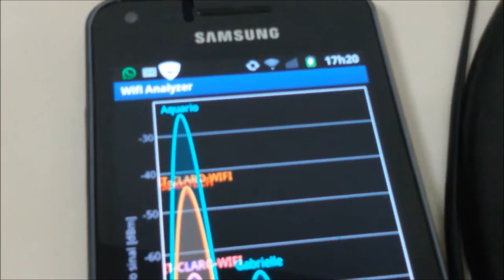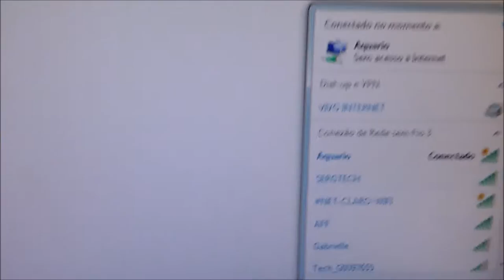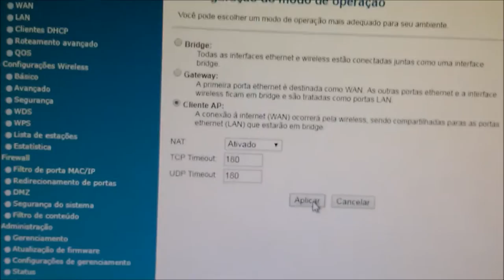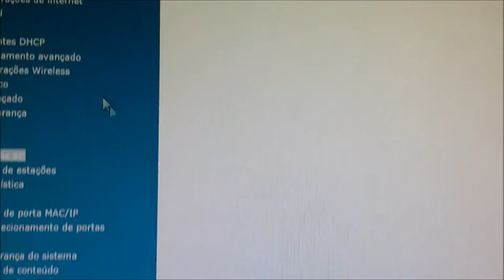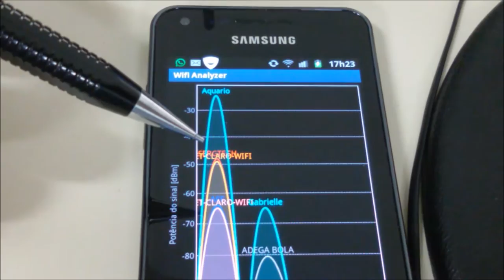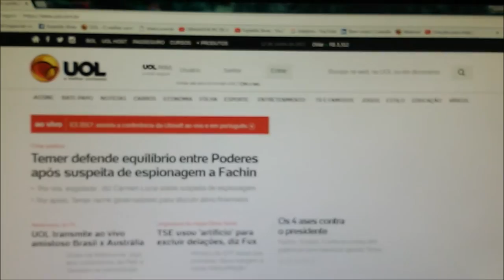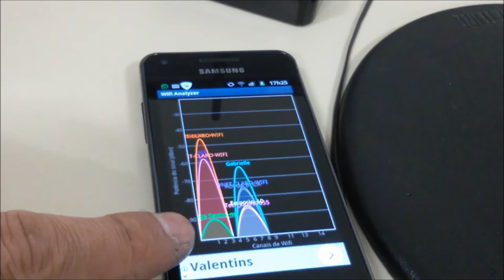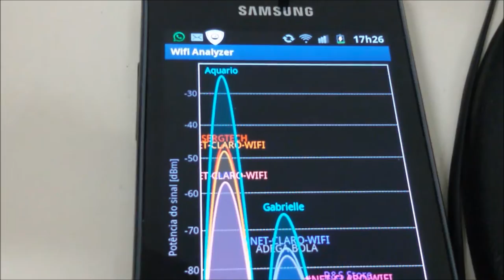REPETIDOR DE ALTA POTENCIA DE WIFI ROTEADOR APR2408✅ Muito Obrigado ! SERGTEC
Abraços !

Espedito